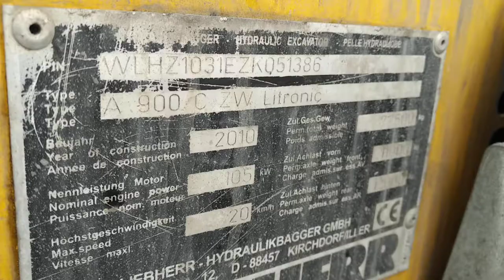Liebherr A900C ZW Litronic Year:2010 S/N: WLHZ1031EZK051386